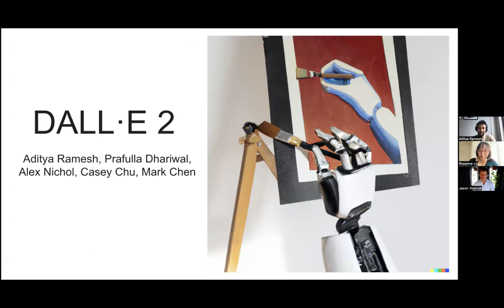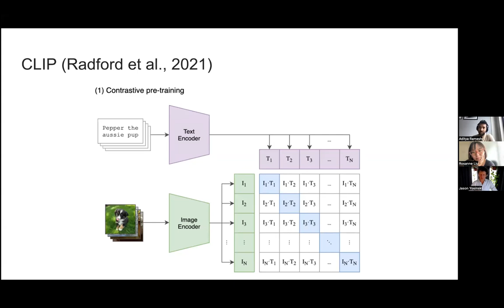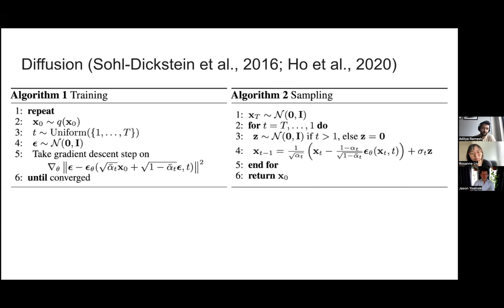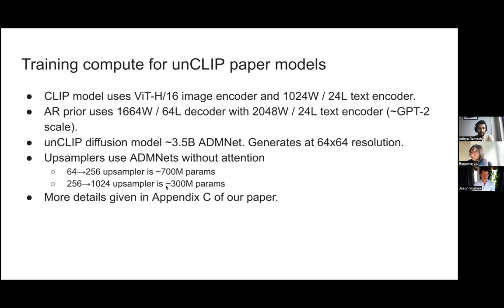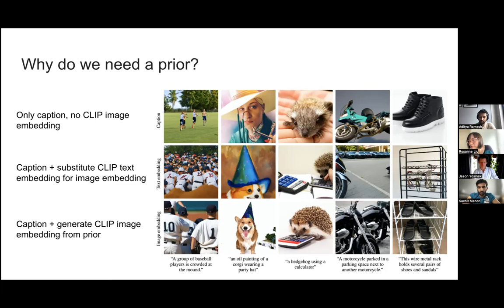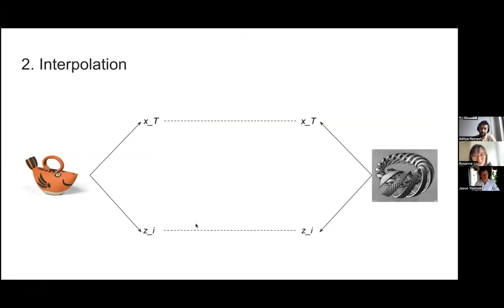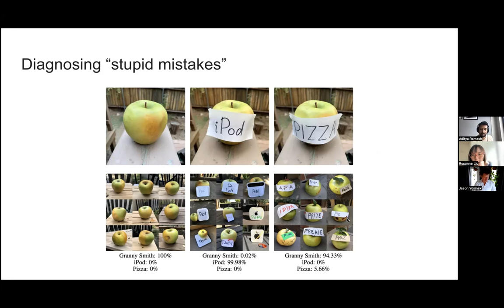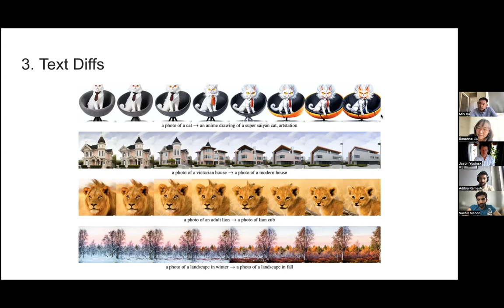DALL-E 2 (1/3) @ DLCT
This is the first of a series of three DALL-E 2 talks delivered at the (usually not recorded) weekly journal club "Deep Learning: Classics and Trends"

Speaker: Aditya Ramesh

Title: Manipulating Images with DALL-E 2

Abstract: I'll begin by motivating the hierarchical modeling approach called unCLIP that underlies DALL-E 2. Then, I'll present a demo of three of the capabilities that it enables: inpainting, variations, and text diffs. These capabilities rely on the bipartite latent representation that unCLIP provides for any given image. I'll discuss how images are mapped to this representation, and how it can be used to implement the capabilities shown earlier. Finally, I'll show how inverting the representations of a discriminative model allows us to gain insight behind its "stupid mistakes", as well as limitations of the unCLIP approach.

Speaker bio: Aditya is a researcher at OpenAI who works on generative models